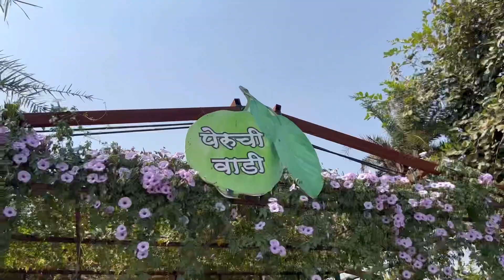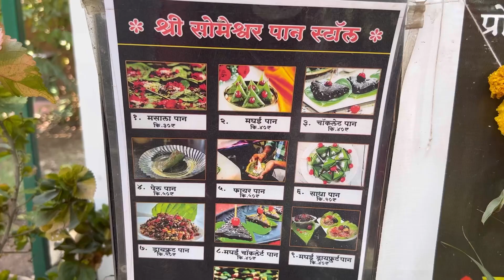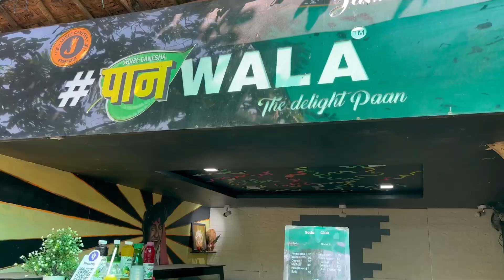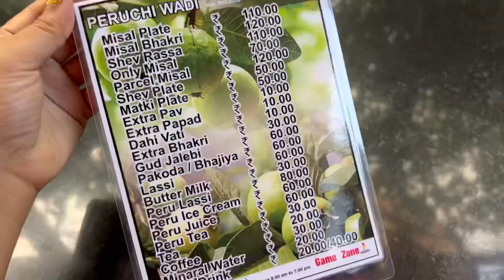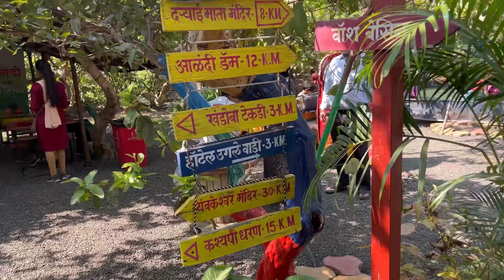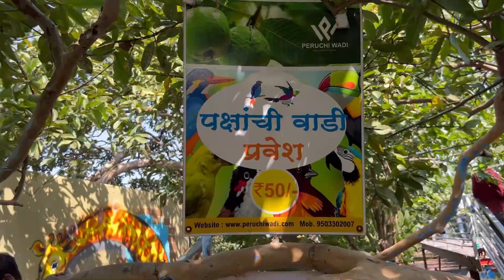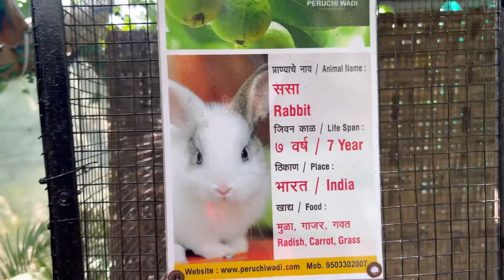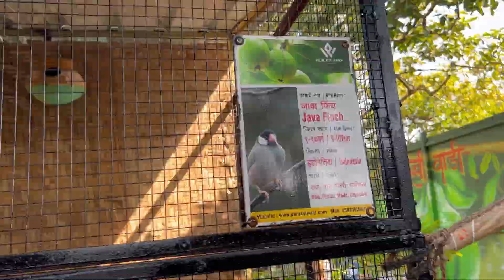Peruchi wadi Nashik Chulivarchi Misal | birds & Animal Park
Peru chi wadi In Nashik Chulivarchi misal Paav
birds & Animals park in Nashik